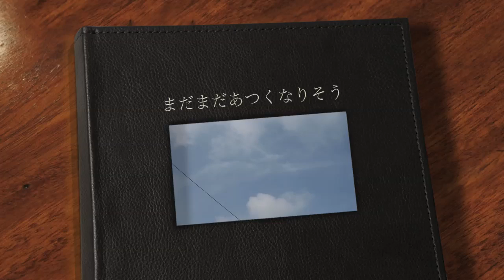あつすぎ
大阪の夏